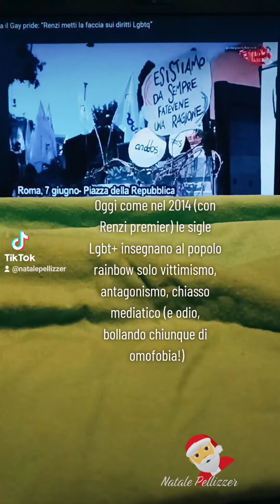Renzi e le lobby Lgbt+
MATTEO RENZI HA DATO all’Italia (fra l’altro), pure le unioni civili. Ma neppure il popolo rainbow gli ha mostrato riconoscenza, perché quel mondo è stato sobillato e ingannato dalle troppe sigle che – indegnamente e abusivamente - pretendono di rappresentarne le istanze (e intanto tengono fan e associati nell’ignoranza!).
... Anzi, pur di non ammettere la loro inettitudine, queste associazioni trovano più comodo – ora che l’ex Premier non è più potente – indicare ancora lui come il vero colpevole dell’affossamento del Ddl Zan.
D'ALTRA PARTE, il Ddl Zan era ormai un disegno di legge discriminatorio, diventato nel frattempo anche una ingestibile tela di Penelope. E stabiliva, per dire il controsenso, che un pugno dato ad una persona Lgbt+ dovesse essere punito più di un pugno dato – poniamo - al tifoso della squadra avversaria o al militante del partito che si odia.
... Come se l’odio omofobico dovesse essere più grave e pericoloso dell’odio calcistico o dell’odio politico!
A PROPOSITO DI ODIO. Si pensi, solo per fare un esempio a caso, a cosa dichiarò il segretario generale di Arcigay quando Renzi propose delle piccole modifiche al Ddl Zan (le aveva chieste perché diverse femministe storiche e perfino Arcilesbica avevano segnalato alcune pericolose “criticità” di quel testo). Ebbene, Gabriele Piazzoni - questo il suo nome – disse che Renzi si era reso “connivente con i peggiori omofobi della nostra classe politica”.
... Nientemeno! Ecco dunque quanto odio può seminare chi in teoria dice di volerlo combattere!
MI AUGURO CHE ITALIA VIVA e in generale il Terzo Polo non si lascino mai ingabbiare dalla propaganda di queste associazioni. Vorrei che queste presuntuose sigle, anziché predicare “visibilità” e coraggio, ammettessero piuttosto cos’hanno combinato loro (in primis ai danni del popolo arcobaleno!).
... Tanto per cominciare dovrebbero chiedere scusa per aver intimidito e silenziato i virologi (quando quelli avvertivano che il Monkeypox era scoppiato dal Pride di Maspalomas e sembrava colpire quasi esclusivamente i giovani gay).
INFATTI, CON QUESTA omertà sul Monkeypox le sigle Lgbt+ hanno permesso al virus di galoppare ancora di più, facendolo diventare in America una "emergenza" che ha continuato a colpire al 98% solo i cosiddetti "MSM" (che sta per “maschi che fan sesso con maschi”).
… E, a proposito, perché in questo caso le sigle Lgbt+ non vogliono che si dica più semplicemente che quel vaiolo ha colpito quasi solo gay e bisex? Perché usare questo eufemismo vago e poco conosciuto? Che ipocrisia!
MI SEMBRA CHIARO che l'Aids non ha insegnato nulla. D’altra parte, ad un certo punto, quando le discoteche etero erano ancora chiuse per il Covid, sono invece tornate in piena funzione le darkroom di certi privatissimi club (gli stessi dove le associazioni Lgbt+ entravano con finte iniziative di prevenzione alle malattie sessuali). E tutto questo lo ha dimostrato, senza rendersene conto, la radio della Confindustria (ma io già ne ero ben consapevole!).
… Perciò chiedo: i vari Zan, Cirinnà, Schlein, non sapevano cos’era successo nel frattempo quando in Sud Corea era scoppiato un focolaio del virus in un club rainbow? Loro che dicono di combattere i pregiudizi, non hanno pensato che questi comportamenti – se fosse successo qualcosa di simile anche in Italia – avrebbero potuto scatenare anche da noi una simile e pericolosa ondata di omofobia?
MI AUGURO CHE IN FUTURO Italia Viva voglia segnalare – come per le “criticità” del vecchio Ddl Zan - anche altre pericolose situazioni che mettono a repentaglio la credibilità (e perfino la salute) del disorientato e sprovveduto popolo arcobaleno. Le succitate darkroom, per dire, sono luoghi che dietro ad un paravento di cartapesta offrono spazi per gli assembramenti al buio (dove si fa sesso estremo in ambienti chiusi, non aerati, tra i vapori, i sudori, gli umori, e gli sfregamenti 'ndo cojo cojo).
... Su queste pericolose pratiche, purtroppo, c’è una congiura del silenzio che lega gli attivisti Lgbt+ ai gestori di questi locali (e agli altri “compagni di merende”, cioè quei politici che per pura convenienza si fingono loro amici!).
PURTROPPO IL CORONAVIRUS, come l’Aids, non ha insegnato nulla a tutti costoro. Non per niente oggi le sigle Lgbt+ snobbano le vecchie raccomandazioni a usare sempre e comunque le "precauzioni" durante certe pratiche a rischio. Addirittura nei Pride chiedono “PrEP per tutti” (evitando accuratamente di precisare che quella pasticca va usata con criterio e non consente il sesso sfrenato!).
… Morale: chiedono visibilità e coraggio ma sono omertosi sul Monkeypox e su tutto. Infatti fingono di ignorare che oggi quel pillolone (il PrEP), dai più viene sfruttato proprio nell’illusione che permetta - di nuovo, accidenti! - gangbang al buio (e spesso senza alcun dispositivo di protezione).
___ ✒️ Natale Pellizzer